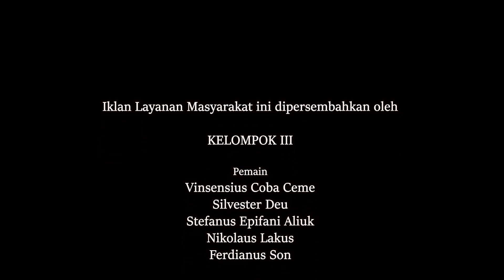Teror Hantu Ponsel || Film Pendek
Film ini bekisah tentang seorang remaja yang kecanduan handphone (hp). Setiap hari dia selalu meluangkan waktu main game dan membuat dia kecanduan. Kecanduan main game membuat dia tidak dapat mengendalikan dirinya dan merasa dihantui oleh game tersebut. Hal ini membuat dia frustasi dan pada akhirnya dia mengalami gangguan mental.

Sutradara:                                : Fr. Ferdianus Son, OCD
Ide Cerita & Penulis Naskah : Fr. Ferdianus Son, OCD
Kameramen & Editor              : Fr. Firminus Deo, CMF
Pemeran Utama                      : Fr. Vinsensius Coba Ceme, CMF
Pemeran Tambahan               : = Fr. Fortunatus Lakus, OCD &
                                                     = Fr. Stefanus Epifani Aliuk, CMF